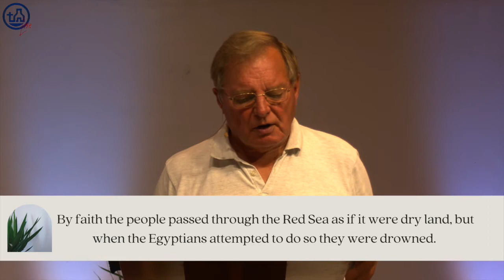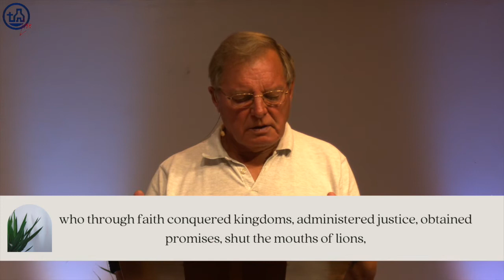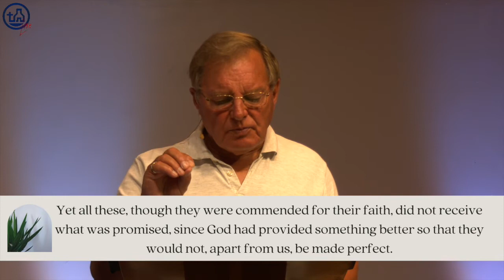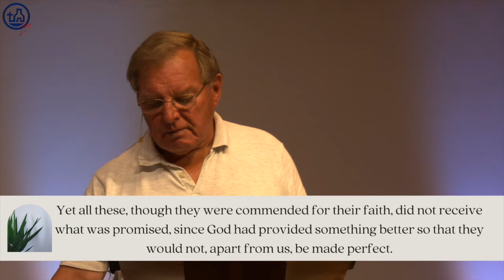HEBREWS 11:29-40 // Wednesday Bible Study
Arthur continues our Hebrews Bible Study series, looking at Hebrews 11:29-40.

Click the link below for some questions to use in your own personal study time, or in a small group setting